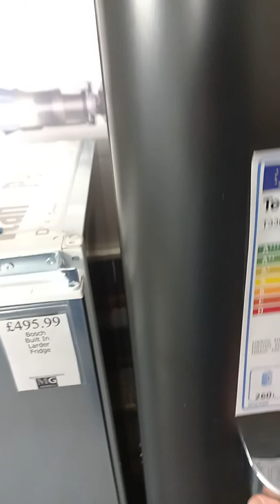Teknix T33RDB Retro style fridge with icebox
retro style fridge with icebox Matt black